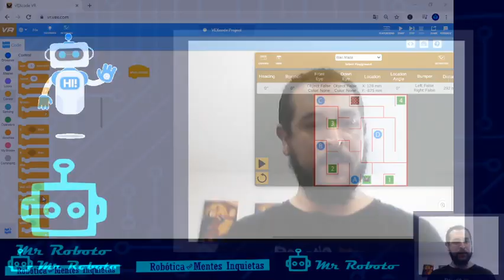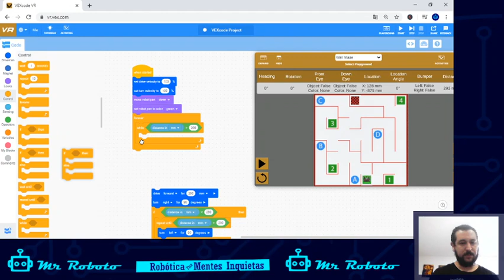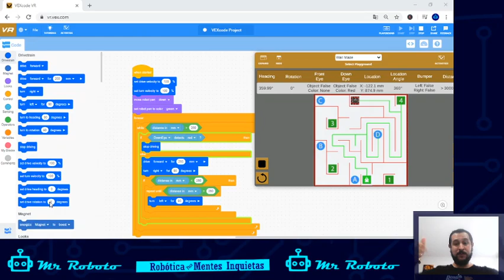Vex Code VR Tutorial #5 ESPAÑOL - Reto laberinto con Funciones anidadas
Tutoriales sobre Vex Code VR.  Mapa Laberinto